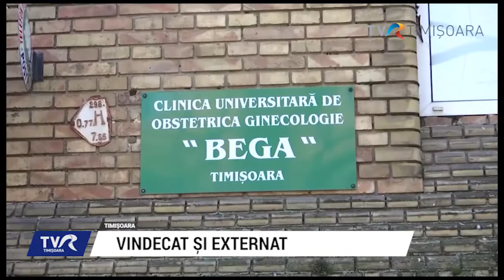CoronaVirus | Bebeluș vindecat și externat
Momente încărcate de emoție la Timișoara! Primul bebeluș infectat cu noul coronavirus s-a vindecat iar astăzi a ajuns din nou in brațele mamei sale. Micuțul s-a aflat aproape 3 săptămâni în grija medicilor de la Maternitatea Bega. Cu lacrimi in ochi, cei care l-au îngrijit, l-au dus înapoi celei care i-a dat viață.